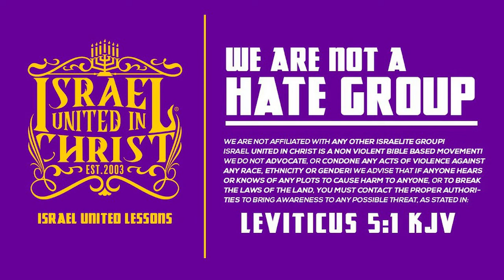Marriage Ain't Happy Wife 💔 Happy Life!